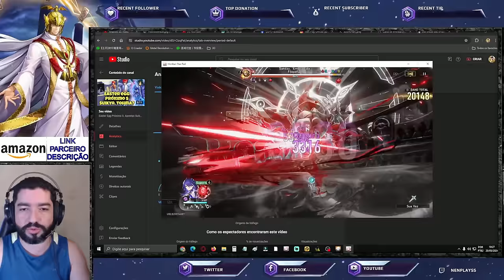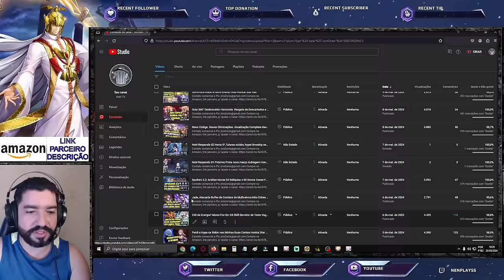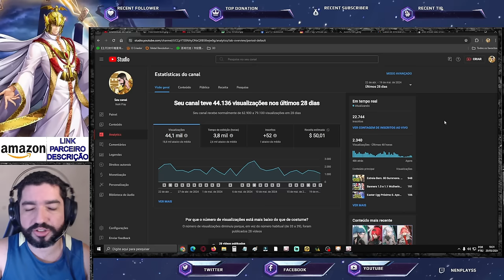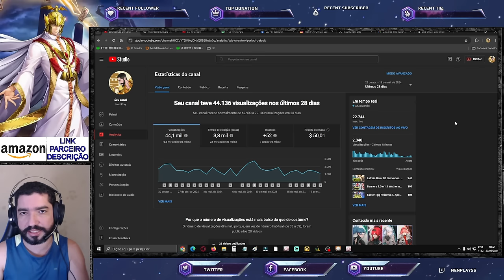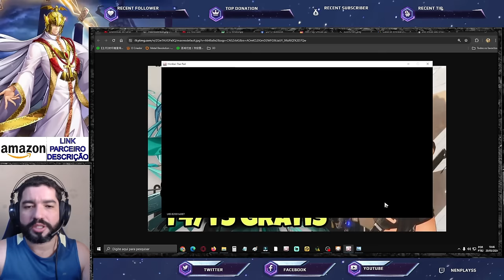Encerrando o Cosmo de Saint Seiya Awakening. Agradecimentos e Despedida